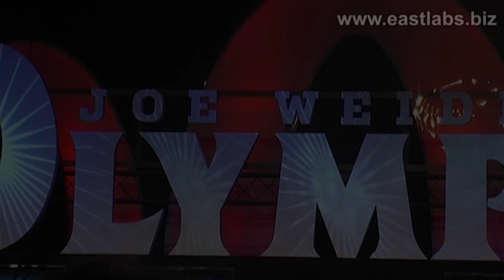Archívne video - legendárny Jaro HORVÁTH po finále 2011 Olympia Weekend-u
Eastlab Photo/Video - Bodybuilding and Fitness World ... Buy all your photos from IFBB/EBFF/Elite PRO Championships in high resolution just for 20 EUR